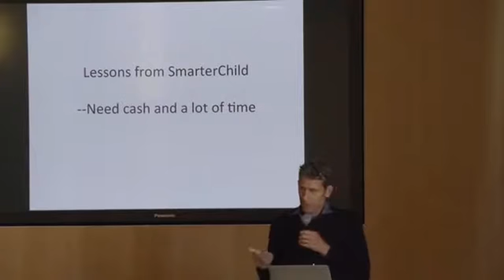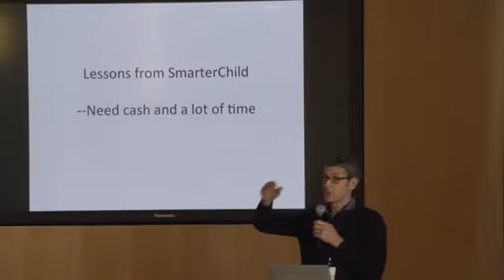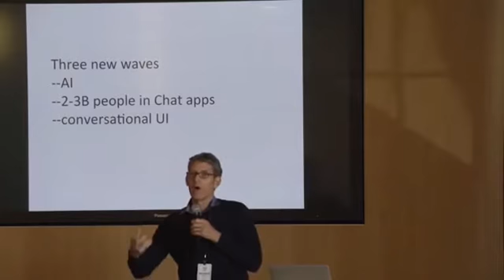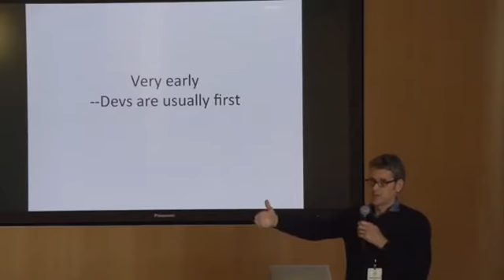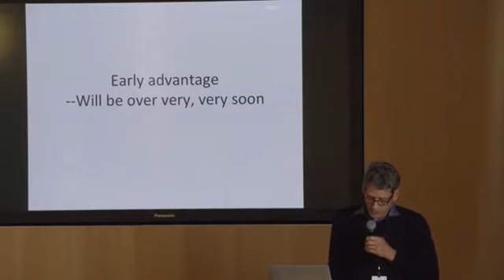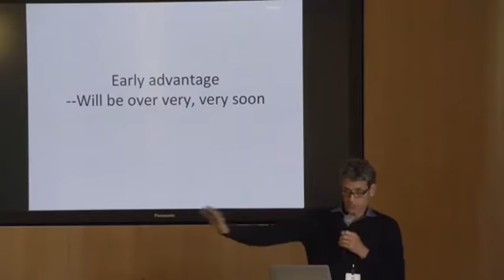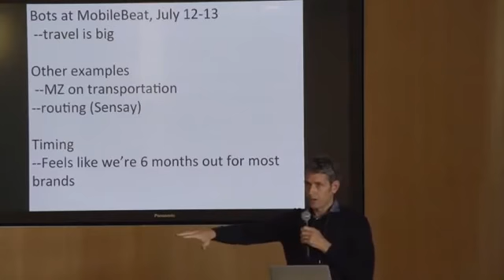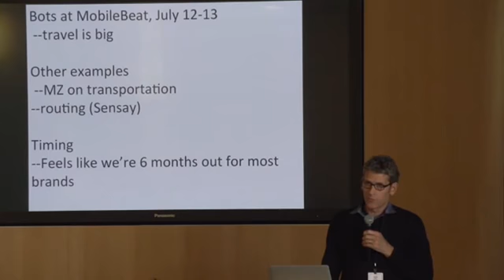Botness 2016: Business Lessons on Bots, Matt Marshall